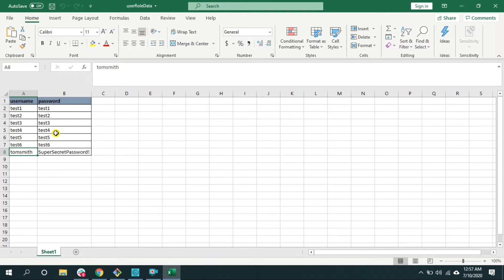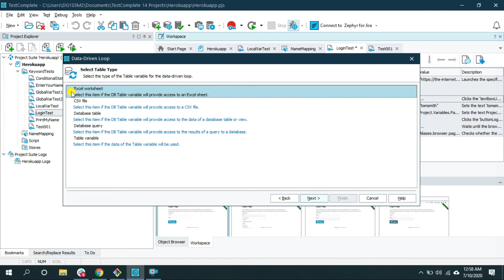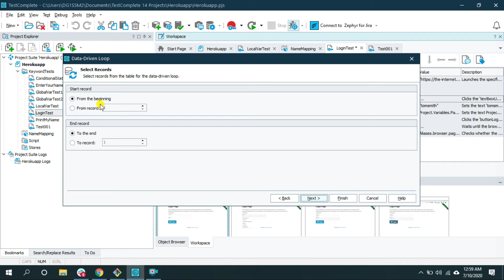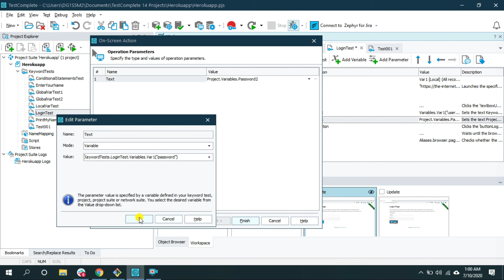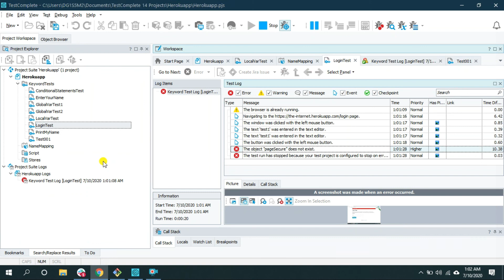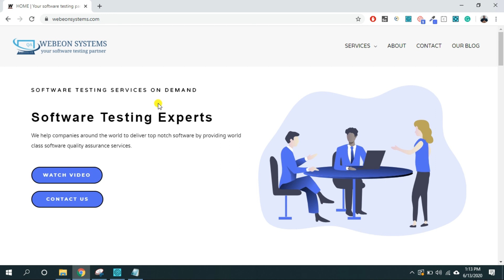TestComplete | Data driven testing in KeywordTests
Learn to perform data-driven testing in keywordTest of TestComplete.